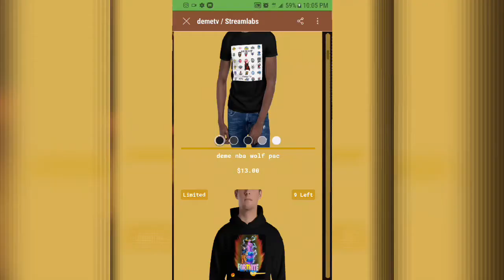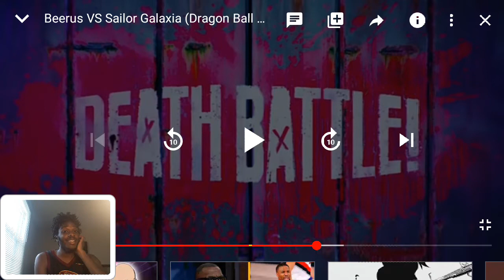Beerus VS Sailor Galaxia ( Dragon Ball Super VS Sailor Moon ) | DEATH BATTLE Reaction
More merch